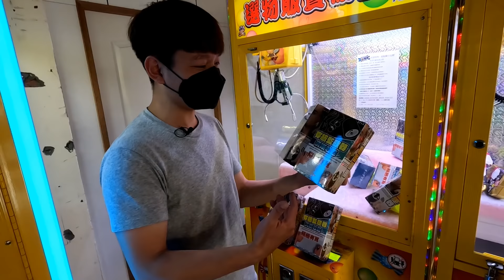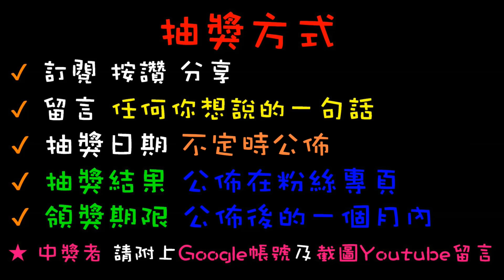【終結Jean】娃娃機商品無奇不有!!!竟然發現穿牆監聽器!!!戴上去隔壁講話聽得一清二楚!?[台湾夾娃娃UFOキャッチャー UFO catcher คลิปตุ๊กตา Clip búp bê]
抽獎或辦活動會在粉絲專業舉辦
快追蹤喲~